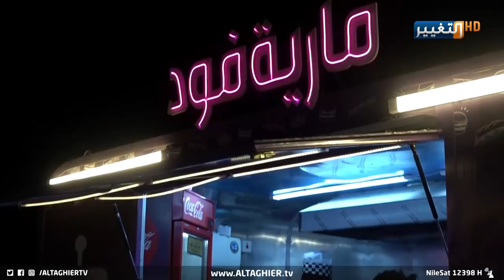مارية تتحدى المجتمع الذكوري بدعم من الكاظمي | تقرير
هل جربت هذا المطعم؟ | تقرير
مارية طالبة الاعدادية التي ابت ان تمد يدها لطلب العون متخذة كشك بيع الاكلات السريعة طريقاً لكسب قواتها اليومي واعالة عائلتها، لتقدم نموذجاً راقياً للفتاة العراقية المكافحة